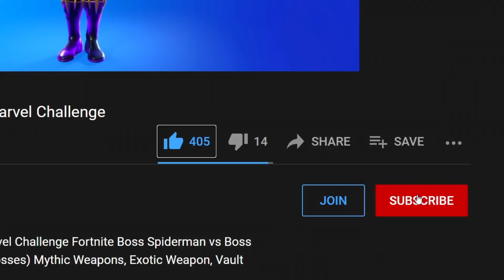How To Get All Raz Style - Spire Raz Quest Challenges Fortnite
How To Get All Raz Style - Spire Boss Raz Quest Challenges Fortnite you will Get Raz Chromium Style, Raz Runic Style, Raz Gold Style and Raz Glyph Master Styles in Fortnite Chapter 2 Season 6 :

All Fortnite Bosses Raz Spire Quest Challenges Guide :

- Return to Raz locations
- Collect a Cult Talisman from a Guardian for Raz so he can finish the disguise locations
- Retrieve the Cult Artifact from the Spire for Raz Locations
- Harvest a wolf fang, a boar tusk, and three chicken feathers for Raz locations
- Complete all 3 Spire quests then return to Raz
- Return to Raz again for more quests
- Don the disguise and strike three resonant crystals at the Spire
- Talk to Tarana, Lara Croft, Raven, Cluck or Cobb
- Complete Uncommon or Rarer Challenges locations
- Eliminate Raz Locations

- Play the Spire's Message at a Guardian Outpost locations
- Talk to Joneses locations
- Find Jonesy the First Location
- Duel with Jonesy the First location
- Return to Jonesy the First location